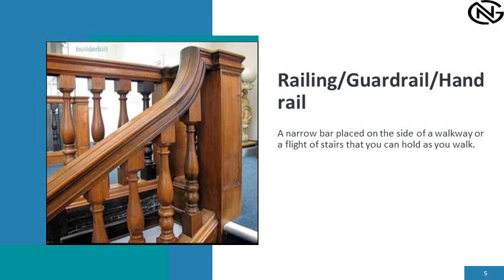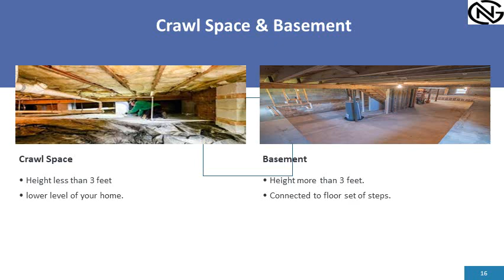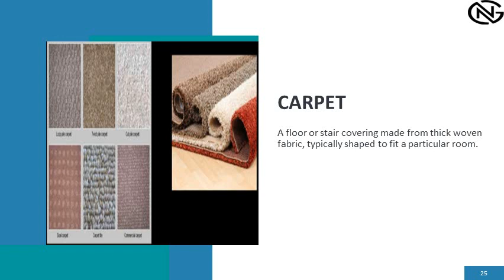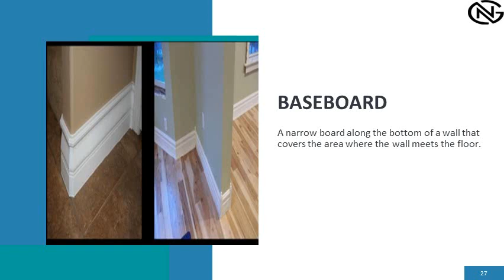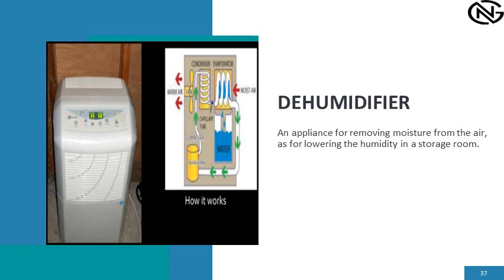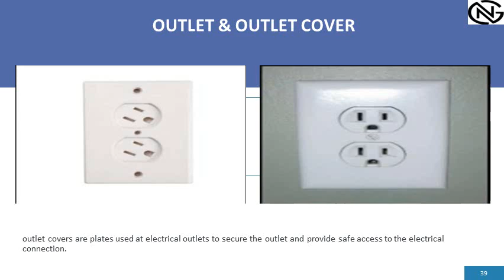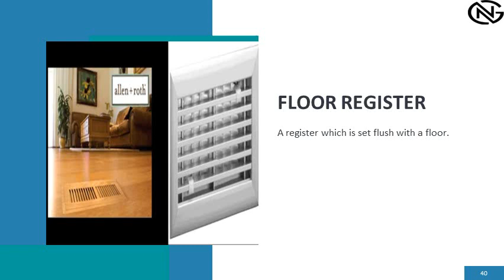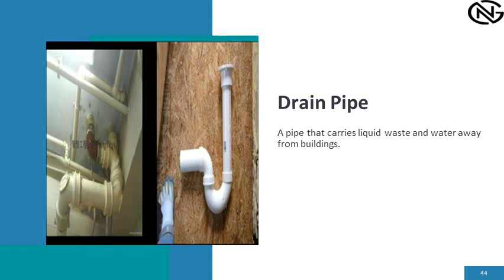Property Preservation Maintenance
Property Preservation  Maintenance presentation 3rd part